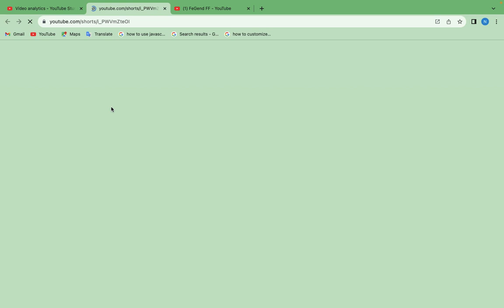YOUTUBE KE NASHE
MEROKO INDIAN I SHOW SPEED BOLTES

IN GAME NAME - FT_LEGEND☆

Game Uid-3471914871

@Classy FreeFire

@Nonstop Gaming

@Total Gaming

@A_Sgaminglive @Desi Gamers

@Grenadeking1 Tags ignore

Ненужные теги: xxxtentacion, empire, rap, bad vibes forever/empire, hip hop & rap, xxx, look at me, lil pump, music, bad vibes forever, sad, sad!, juice wrld, members only, hope, music video, 2017, hip-hop, the, ski mask the slump god, エックスエックスエックステ ンタシオン, revenge, ?, Ilj, jmp, hip hop, jocelyn flores, wishing well, ski mask, tentacion, икстентасион, xxxtentacion tribute, pop, lil wayne, live, wifisfuneral, official, rip, jahseh onfroy, yung bratz, 2019, trap, jahseh, jesus honcho - infatuated (official music video), emotional rap, yung bratz xxxtentaction, elevator, yung bratz xxxtentacion, elevator xxxtentacion, yung bratz lyrics, xxxtentacion songs, infatuated, xxxtentacion yung bratz, yung bratz artist, arms around you song, arms around you, sway lee, arms around you tribute, rap music, pop music, proudcatowner, xxx tentacion, hip hop music, armaroundyou, armsaroundyou, yung bratz rap, yung bratz song, elevator audio only, yung bratz audio only, yung bratz new song, lilpump, swaelee, maluma, pump, xxxtentacion original, miami, новая песня, альбом, новый альбом, cover, клип, плагиат, rauf faik я люблю тебя, rauf faik альбом, рауф и фаик плагиат, украли песню, кавер, рауф и фаик детство, гаррer, murder, cbs 4 news evening, infinite

militia, rauf faik, рауф и фаик, ік детство, детство,

рауф фаик, rauf faik из за тебя, байт, xxxtentacion

live, concert, rolling loud, 88rising, tour, denzel c.

save me (audio), eminem rip donald trump, eminem

diss donald trump, втренде, новый клип, украли у

тентасьона, тентасьон, rauf faik плагиат альбома,

naruto vs sasuke, naruto, amv, save me, xxxtentacion

- save me (Ixry remix), 1 hour, 1hour, loop,

xxxtentacion - save me, lil peep, hand, react to

xxxtentacion death, react to xxxtentacion, rappers.

react, xxxtentacion killed, react to xxxtentacion dead,

club, helping, pompano, cinema, hour, one, joey bada$

$, the remedy for a broken heart, heart, broken, ジョー

イ・バッドアス, infinity (888), legend's never die,

legends never die, インフィニティ (888), for, remedy,

download, mp3, listen, seamless, video, replay, beats,

beat, long, xxxtentacion dead, rip xxxtentacion, tyga,

xxxtentaicon fight, xxxtentacion leak, xxxtentacion

leaked, 6ix9ine, justin bieber, 6ix9ine xxxtentacion